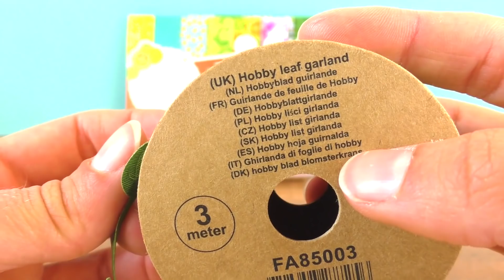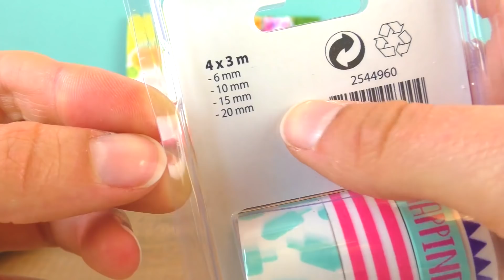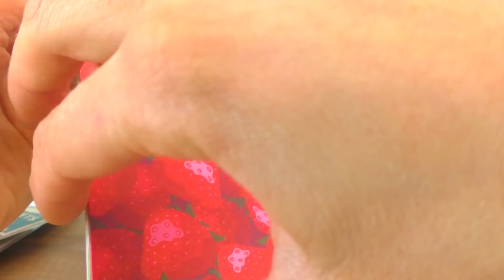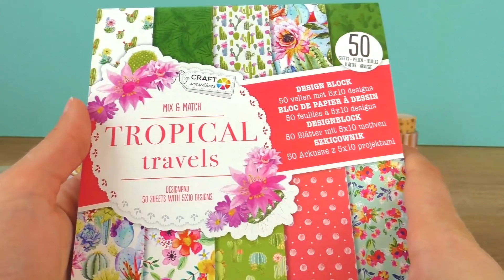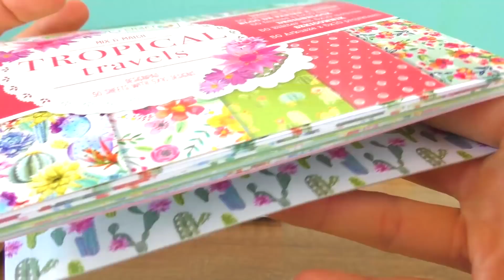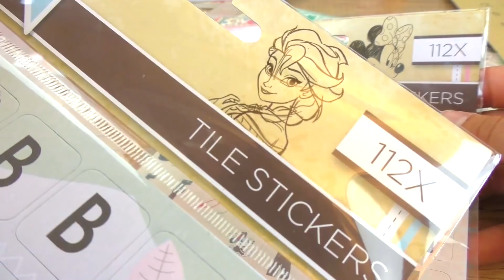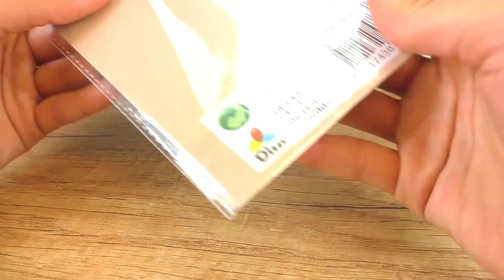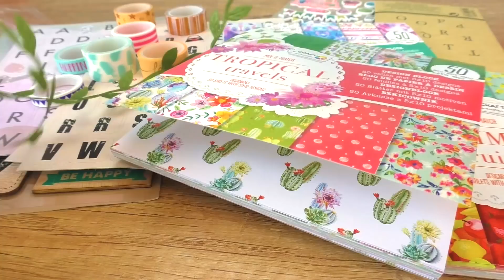Τα νέα μας καλοκαιρινά προϊόντα για τις επόμενες δημιουργίες μας!